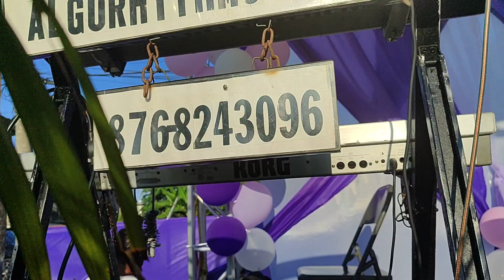vet a vet nothing Les vtv